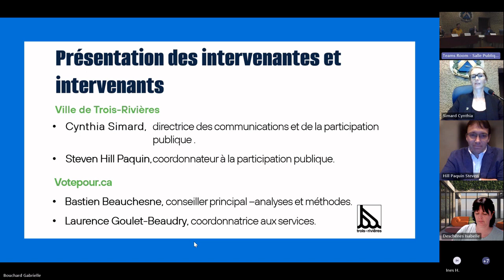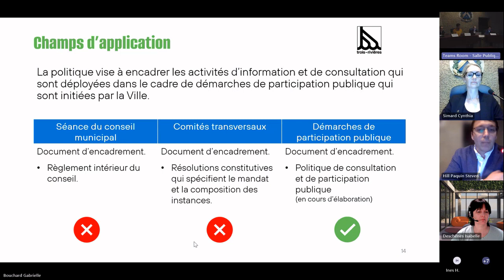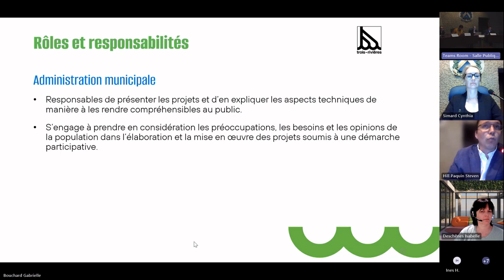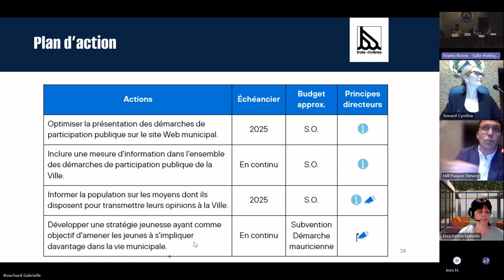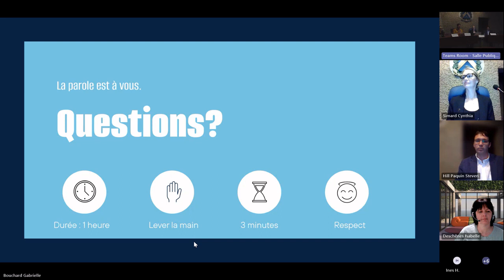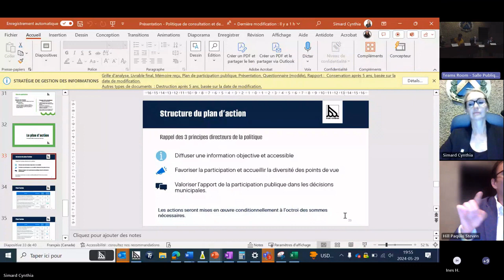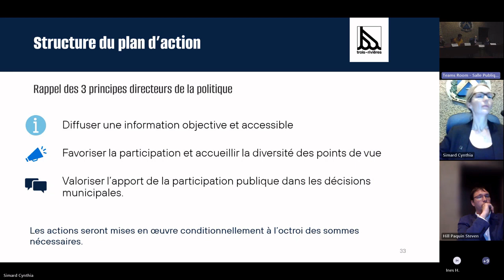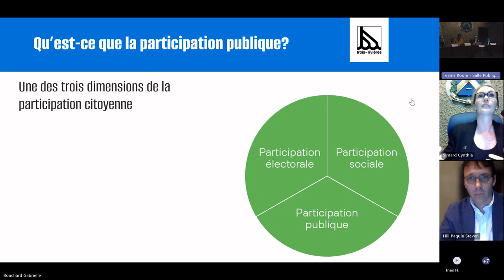Séance de consultation - Politique de consultation et de participation publiques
Regardez la séance de consultation servant à présenter le projet de Politique de consultation et de participation publiques.

00:00 : Présentation
24:30 : Période de questions